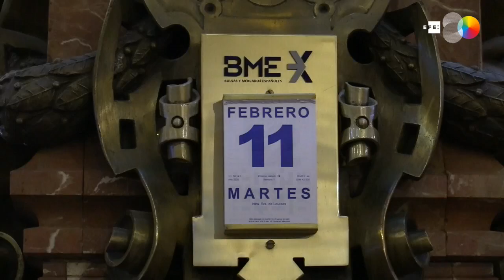El Ibex 35 rebota un 0,68 % y se queda a las puertas de los 9.900 puntos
Madrid, 11 feb (EFE).- El Ibex 35 rebota un 0,68 %, y se queda a las puertas de los 9.900 puntos animado por los nuevos máximos históricos registrados en Wall Street y a pesar del mal comportamiento de la mayoría de la banca.

El mercado nacional se ha apoyado hoy también en la situación en Europa. Las principales plazas del viejo continente cotizan al alza, con Fráncfort en máximos históricos tras subir hoy casi un 1 % hasta los 13.627 puntos.